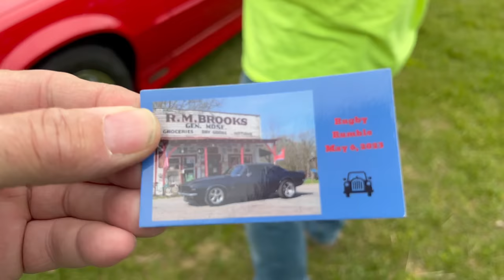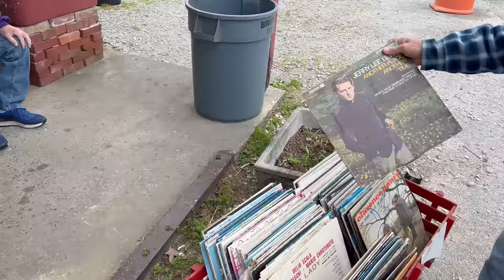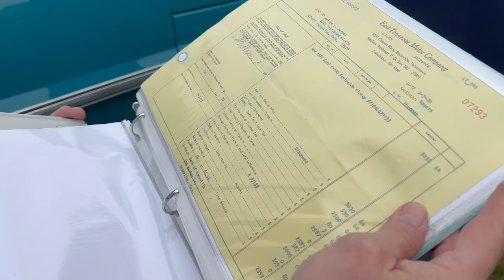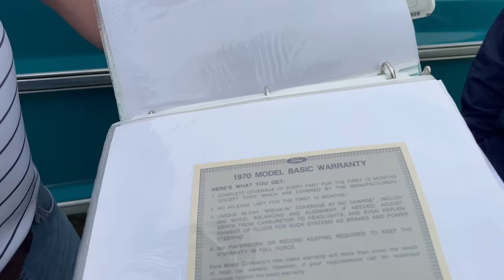S2E9 Do You Like A Good Car Show? Come along with me to the RM Brooks General Store in Rugby Tenn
The Rugby Rumble Care Show was filled with Amazing Cars and People.
Tiffany and the girls had a great turn out on this beautiful Saturday , Come along with me and meet some of the visitors .